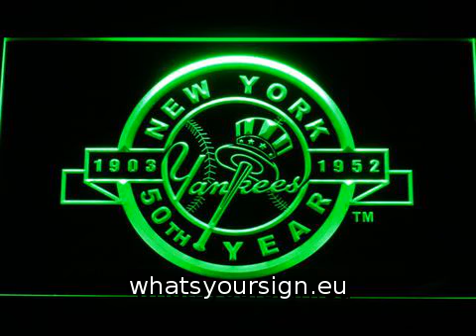New York Yankees 50th Anniversary Logo LED Neon Sign Legacy Edition